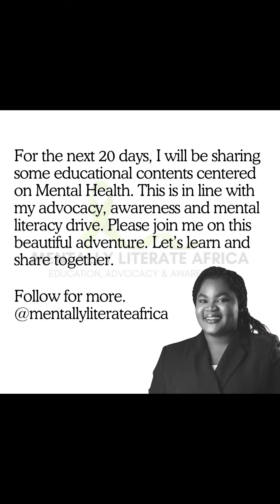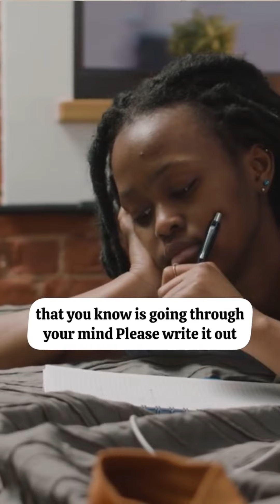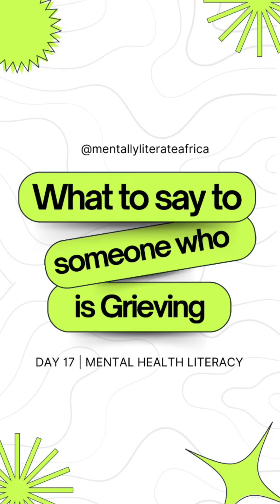I DID A 20-DAYS MENTAL HEALTH AWARENESS CHALLENGE | Sharing my profile here | Let's work together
Mary Damilola Ayuba, fondly called The Multiwoman, is a Mental Health Literacy Advocate, an Award-winning Speaker, Author and Trainer who specializes in using stories to reconstruct and correct everyday narratives and life experiences. She is passionate about women development and empowerment and this is evident in her works, volunteering and advocacy roles.

She started her career as an intern in Access Bank where she worked for 6 years before transitioning fully into Digital operations. Simultaneously, during the same period, she volunteered as a radio co-host at Unilag FM for 4 years where she had the opportunity to interact with top executives, presidential aspirants and success entrepreneurs in various fields. Over the years, Mary has blossomed graciously in her areas of gifting, qualifying her as a polymath in her own right.

Mary is the founder of the Multiwoman Network, an organization dedicated to empowering women through education, mentorship, and community building. Through the flagship program of her organization, The Multiwoman Conference, she has engaged, inspired and supported hundreds of young girls and women.

She has served in various capacities where she has been saddled with the responsibility of working with and sharing her experiences to further amplify her commitment to support and development of women and mental health. These include but not limited to;

- Two-time President of the Young African Women Congress, Nigerian Chapter
- Google Womenwill Co-Lead for Yaba, Lagos
- Event & Networking Chaira for YALI RLC, Nigeria

Currently, Mary is the Vice President (Operations) of the Global Social- Economic and Financial Evolution Network (GSFEN); and the pioneer of the Ruthless Results Squad - A result-oriented accountability community for high performers & busy professionals.

In May 2024, she was appointed as the Director of Women Affairs and Development for the National Association of Nigerian Students - Turkish Zone.

She doubles as the Programs Manager & EA at Talk Mental Health Organization. She is the author of “Suffering & Smiling” (The Tale of a Lagos Bank Worker) and has been featured in several media houses including TVC Africa, Superscreen TV, Star FM and Unilag FM, among others.

At the moment, she is an International Student, living in Cyprus. She is happily married.